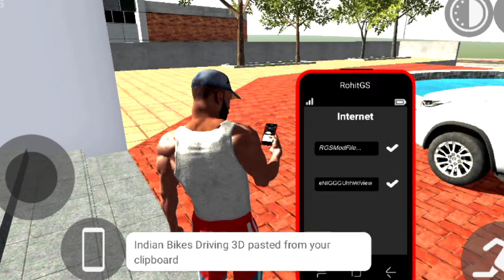NEW CAR LAMBORGHINI TERZO CHEAT CODE INDIAN BIKES DRIVING 3D NEW CAR CODE